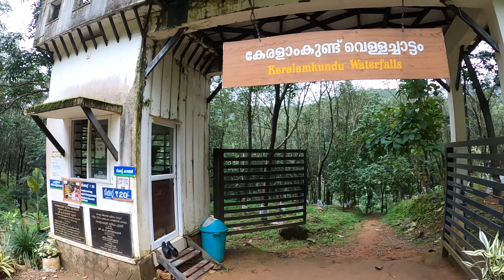Keralamkundu Waterfalls | Anaikatti | Best Monsoon Ride | Be aware of Tiger and Elephant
Keralamkundu waterfalls is located 1500 ft above sea level in the middle of the silent valley territory. It is located in a small village called Karuvarakkundu in Malappuram district. The place offers a scenic view of the surrounding forests and has a natural pool at the centre from which the water keeps flowing down through the rocks. The place is rich in biodiversity as it boasts of a wide variety of flora and fauna species.

How to reach:
The nearest village to Keralamkundu Waterfalls is Karuvarakundu and is connected via road to the nearest towns such as Manjeri, Perinthalmanna and Nilambur. The nearest airport is at Kozhikode (about 61 km away). The nearest railway stations are at Tuvvur and Melattur.